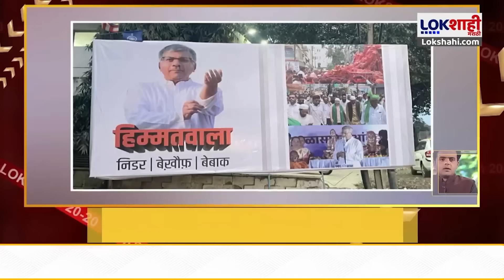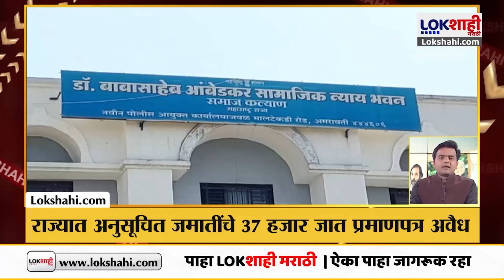Headlines : दुपारी 1.00 च्या हेडलाईन्स : 13 February 2024 : Lokshahi Marathi | Top Headlines